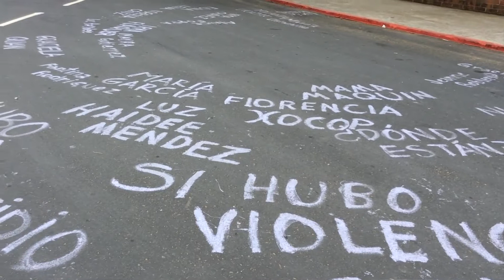Trojan Women Project History of the Project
History of the Trojan Women Project for the website.
Following our two-phase process in Guatemala, The Trojan Women Project worked with Amrita Performing Arts in June 2016 to teach workshops, exchange ideas, and develop partnerships with artists in communities throughout Cambodia. Phase 2 of this project will commence in Winter 2018.